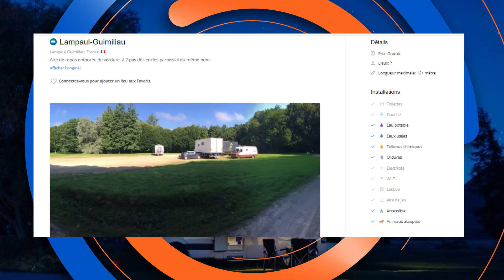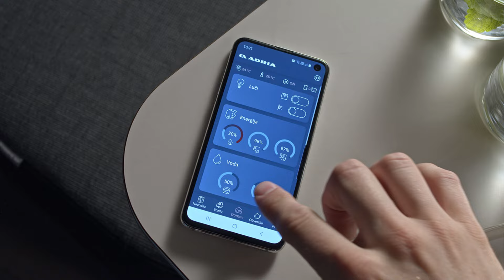CARADO T338 EDITION 24, GIOTTIVAN, Top Destinations en Camping-Car et Fourgon pour vos Aventures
Dans cette vidéo, découvrez une sélection de nouveaux modèles de camping-cars et fourgons, des destinations incontournables et des équipements essentiels pour vos prochaines aventures ! 🚐✨

Au programme :

CARADO T338 EDITION 24 : Un modèle à ne pas manquer pour vos voyages.
Balades en Occitanie : Explorez les plus belles routes et sites d'Occitanie.
GIOTTIVAN : Découvrez le fourgon aménagé GIOTTIVAN.
Les 10 plus beaux villages des Alpes Françaises : Partez à la découverte de ces magnifiques villages.
CAMPY : L'application indispensable pour les voyageurs en fourgon et camping car
Camping-car Corse : Organisez vos vacances en camping-car en Corse.
Adria Twin Max 680 SGX : Un fourgon aménagé pour des voyages exceptionnels
Onlycamp Albertville : Le camping idéal pour vos vacances à Albertville.
Berger Loisirs Lyon : Un spécialiste du camping-car à Lyon.
Mylulubike : Un vélo électrique pratique pour vos aventures en van.
Aire de Précigné : Une aire de service calme et pratique pour votre pause.
Aire de Saint-Nazaire d'Aude : Une aire agréable pour se poser.
Aire de Recey-sur-Ouce : Un endroit reposant pour votre étape.
Aire de Vesoul : Un lieu pratique pour faire une pause.
Aire d'Aiguillon : Parfait pour une escale reposante.
TPL : Trouvez des équipements de qualité pour vos voyages.

Des news à partager sur Camping Car News ?

Activez la petite cloche pour recevoir les notifications et ainsi être informé de la publication des derniers Flashs CAMPING CAR NEWS

Musique crédits :
Titre : I Got a Stick
Compositeurs : Kevin Mac Leod

Merci à Park4night qui nous autorise à utiliser ses photos